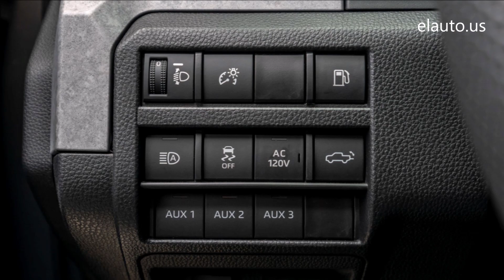2024 Toyota Tacoma i FORCE MAX - elauto.us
2024 Toyota Tacoma i FORCE MAX  - elauto.us